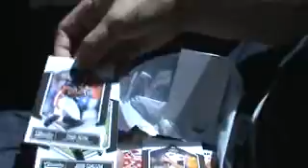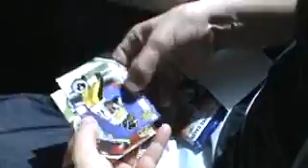EmtinHawaii 2010 Certified, Classic, and Gridiron Gear Pack Break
My grilfriend is really getting the itch to bust some packs!!  So she bought a pack ofPanini Classic, Certified, and Gridiron Gear.  NO MOJO hahahaha she was mad!